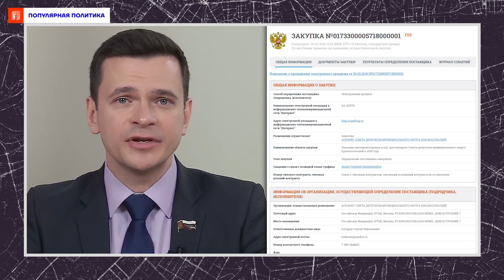Бесстрашный. История Ильи Яшина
«У меня есть мечта — проснуться в государстве, за которое не будет стыдно. Я мечтаю и верю. Россия будет свободной» Это говорил Илья Яшин на митинге в 2011 году.

«Когда началась война, я пообещал, что никуда не сбегу и буду громко говорить правду столько времени, сколько получится. А когда арестуют — приму этот удар достойно. Я держу своё слово. Я не боюсь — и вы не бойтесь». Это написал Илья Яшин сейчас о своём аресте.

Илью отправили в СИЗО до 12 сентября. Ему грозит до 10 лет лишения свободы по обвинению в распространении «фейков» о российской армии.

В этом видео вспоминаем двадцатилетний путь Ильи в политике. Рассказываем, как на него давили трусы, которые считают себя российской властью, и почему они хотят посадить его за решётку.

Свободу Илье Яшину — принципиальному, честному и бесстрашному.